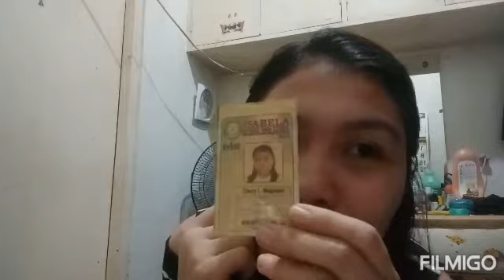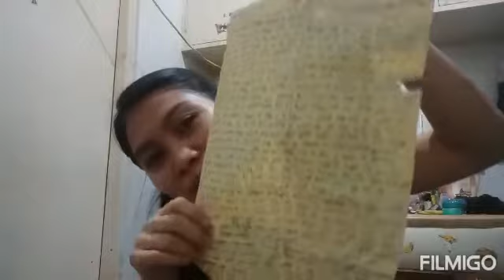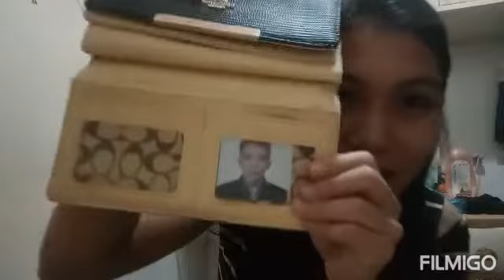What's Inside My Wallet Challenge :)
I'm also taking the what's inside my wallet challenge.